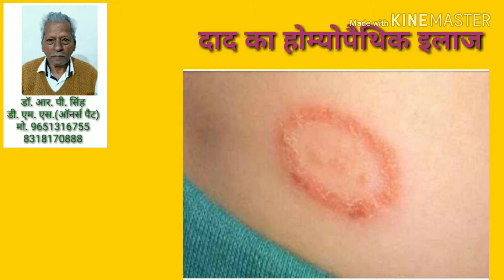दाद का होम्योपैथी दवा